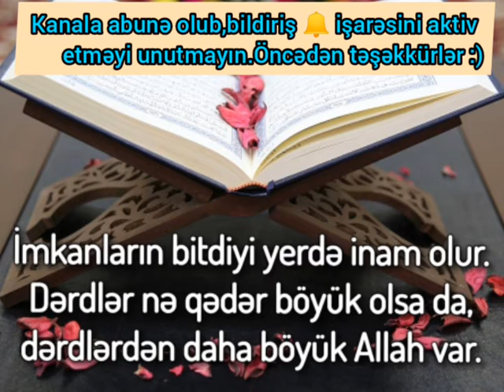Çox mənalı gözəl dini status.Whatsapp üçün status videosu 2021.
Xoş izləmələr 😊

Kanala abunə olaraq,mənə dəstək ola bilərsiniz.Öncədən təşəkkürlər )))